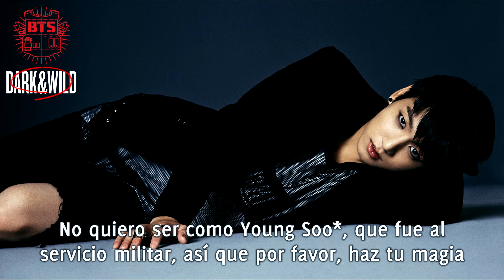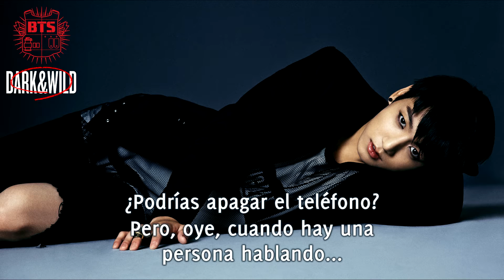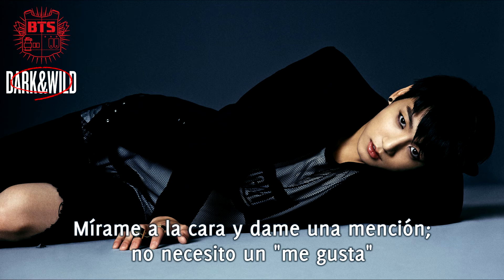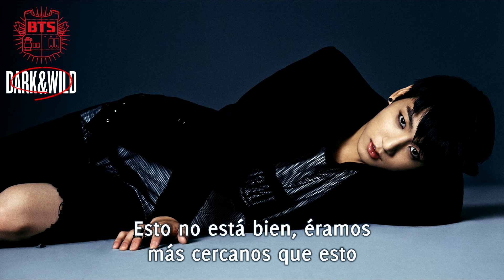BTS (Bangtan Boys - 방탄소년단) - 핸드폰 좀 꺼줄래 (Could You Turn Off Your Cellphone?) Sub. Español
Notas:
* Young Soo: en un principio, puse que era presidente de Samsung desde 2010, pero esa información creo que está mal. He intentado averiguar a quién se referían, pero hay varias personalidades que se llaman así. Un jugador de fútbol, otro de béisbol, un actor... Así que esta anotación queda pendiente de corrección. :S
* Tak, swiung, chalkak: onomatopeyas que imitan los sonidos de un móvil al enviar un mensaje, desbloquearse, etc.

Credits:
English translation from popgasa

9. "핸드폰 좀 꺼줄래" (Could You Turn Off Your Cellphone?)
Produced by Pdogg
(Pdogg, Rap Monster, SUGA, J-Hope)

Keyboard: Pdogg
Synthesizer: Pdogg
Guitar: Grecco Buratto
Chorus: Jungkook, Rap Monster
Vocal arrangement: Pdogg, Slow Rabbit
Rap arrangement: Pdogg
Recording engineer: Pdogg @ Dogg Bounce, Slow Rabbit @ Carrot Express, Eric Reichers @ Echo Bar STUDIO in N. Hollywood
Mix Engineer: Bob Horn @ Echo Bar STUDIO in N. Hollywood

Dark & Wild, the first studio album by BTS, released on August 19, 2014 by Big Hit Entertainment.

1. "Intro: What am I to You"
2. "Danger"
3. "호르몬 전쟁" (Horeumon Jeonjaeng / War of Hormone)
4. "힙합성애자" (Hibhabseong-aeja / Hip Hop Lover)
5. "Let Me Know"
6. "Rain"
7. "BTS Cypher Pt. 3: Killer" (featuring Supreme Boi)
8. "Interlude:뭐해" (Interlude: Mwohae / Interlude: What Are You Doing)
9. "핸드폰 좀 꺼줄래" (Haendeupon jom kkeojullae / Could You Turn off Your cellphone?)
10. "이불킥" (I-bul kkig / Blanket Kick)
11. "24/7=Heaven"
12. "여기 봐" (Yeogi-bwa / Look Here)
13. "2학년" (2 hagnyeon / 2nd Grade)
14. "Outro: 그게 말이 돼?" (Outro: Geuge mal-i dwae? / Outro: Does that make sense?)